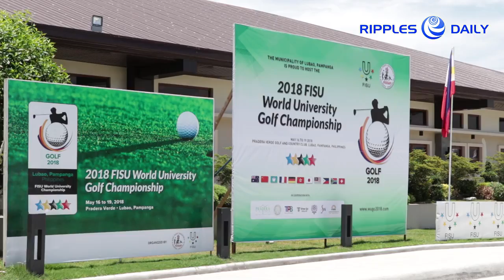17th World University Golf Championship